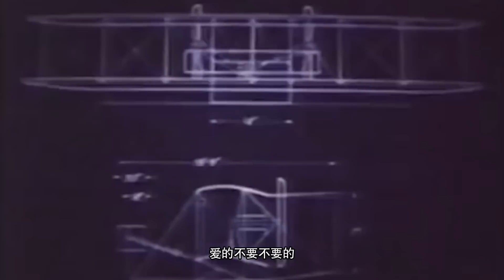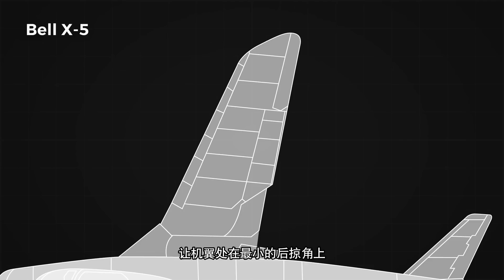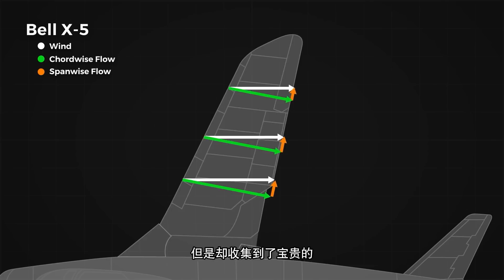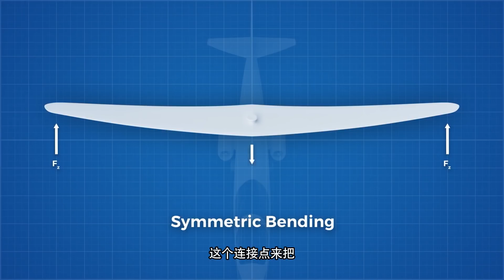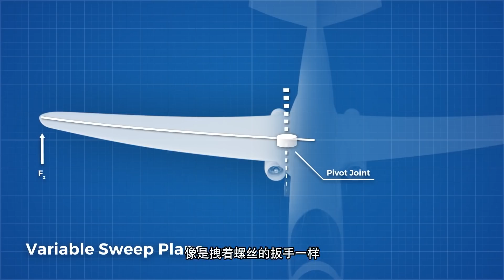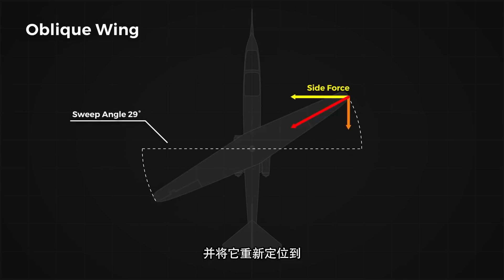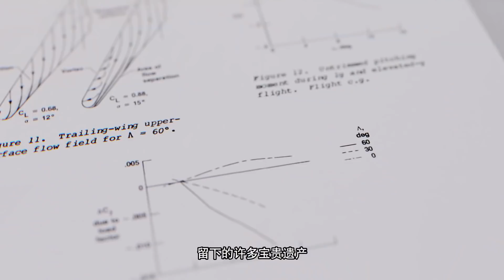用图钉固定的旋转机翼：这架翅膀长歪了的飞机，为什么还能飞上天？【科学火箭叔】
本频道制作的所有视频都是为了向观众传递有趣的科普知识，绝对符合平台的使用政策。 用图钉固定的旋转机翼，为什么要被叫成“飞行的剪刀”呢？这架翅膀长歪了的飞机，我是“百科全叔”火箭叔，为什么还能飞上天？今天我们就一起来看看！
用图钉固定的旋转机翼：这架翅膀长歪了的飞机，为什么还能飞上天？